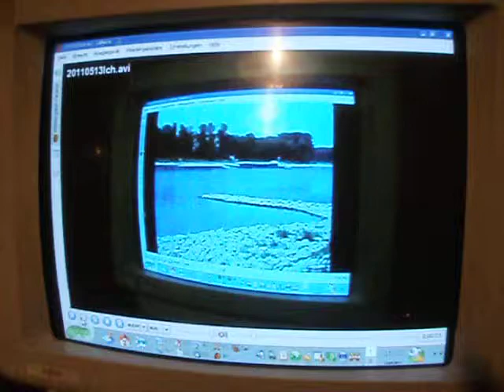20110513Ich1.avi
Metaebene, die Zweite